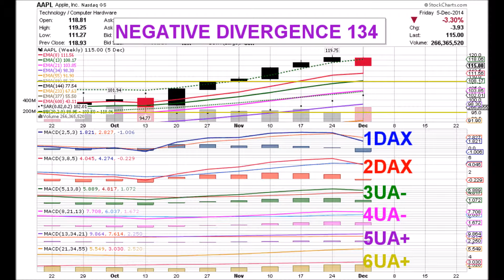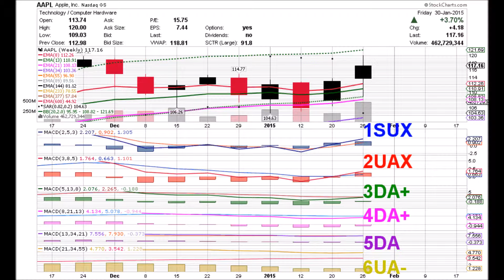APPLE 02 06 15 AAPL ANIMATED TIME PRICE THEORY STOCK CHARTS by Edward K Weigel